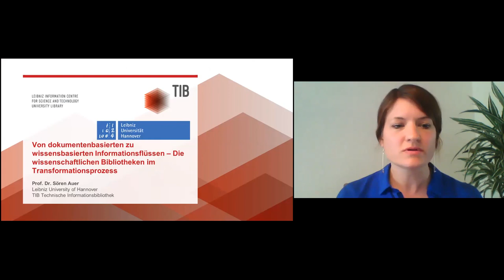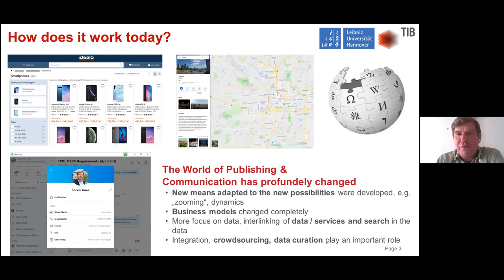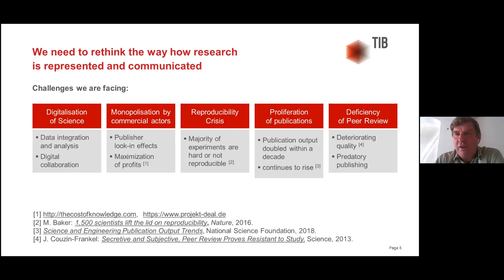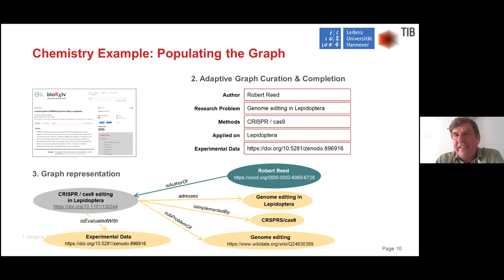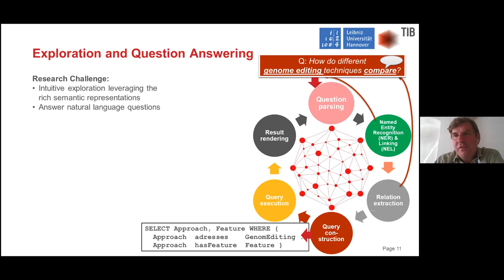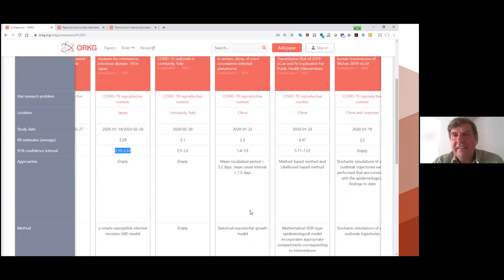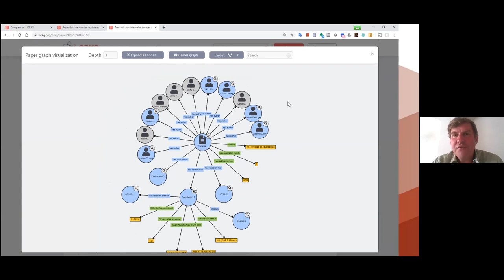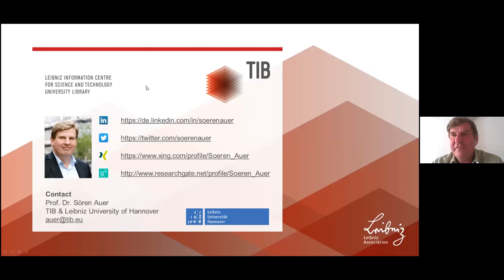Sören Auer auf der Tagung "Zukunft Wissenschaftlicher Bibliotheken?!"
Starke Vorträge und lebhafte Diskussionen bei der virtuellen Fachtagung „Zukunft Wissenschaftlicher Bibliotheken?!“ – organisiert von ZB MED und Open Password. In seinem Impulsvortrag erläutert Prof. Dr. Sören Auer, Direktor der TIB – Leibniz-Informationszentrum Technik und Naturwissenschaften, den Transformationsprozess Wissenschaftlicher Bibliotheken von dokumentenbasierten zu wissensbasierten Informationsflüssen und schildert, welche Schritte seine Einrichtung bereits in diese Richtung unternommen hat. Dazu präsentiert er den Open Science Knowledge Graph.

In der digitalen Transformation stehen Wissenschaftliche Bibliotheken vor großen und vielfältigen Herausforderungen: Open Access, Forschungsdatenmanagement, Informations- und Datenkompetenz, Langzeitarchivierung, Künstliche Intelligenz, Citizen Science, Personalgewinnung als neuer Engpass, die Anpassung der bibliothekswissenschaftlichen Lehre an neue Anforderungen – um nur diese zu nennen. In einer Keynote, vier Impulsvorträgen und einer abschließenden Diskussion beleuchtet die Tagung diese Thematik.